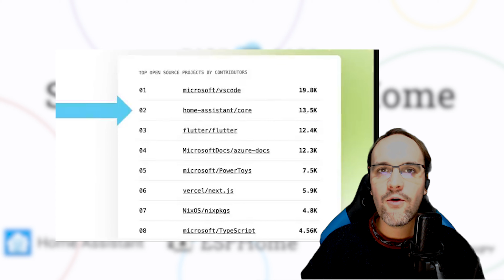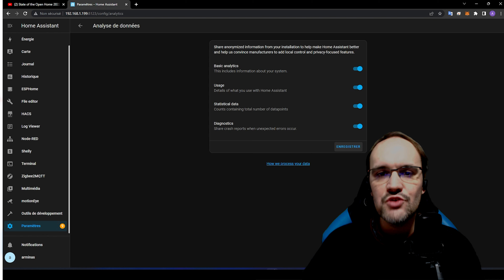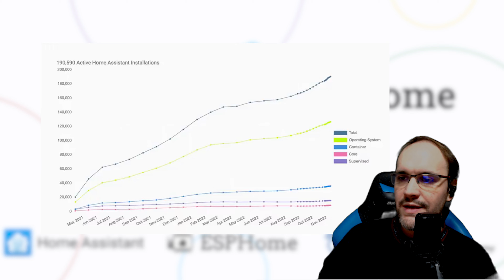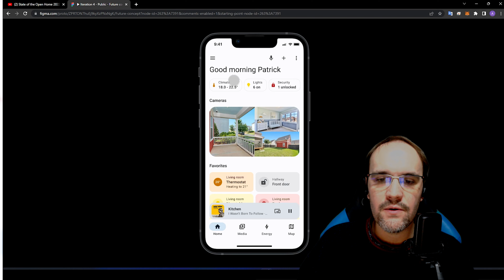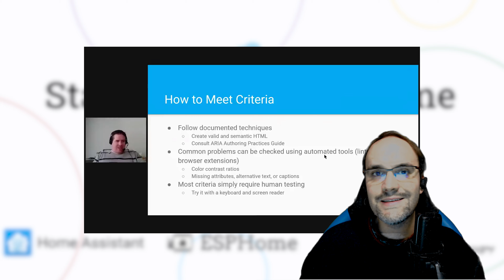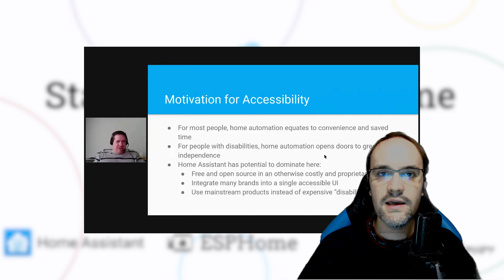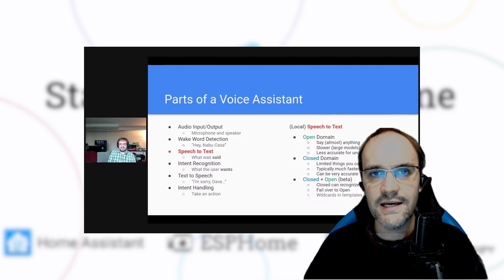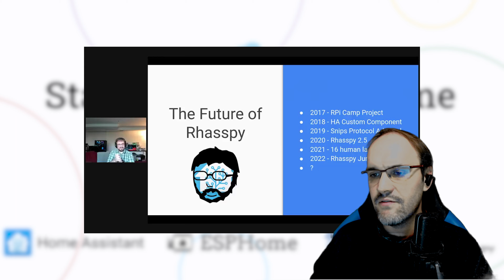Open state of home smart de Home Assistant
🙏🙏   Pour soutenir la chaine c'est juste en dessous   🙏🙏

Figma